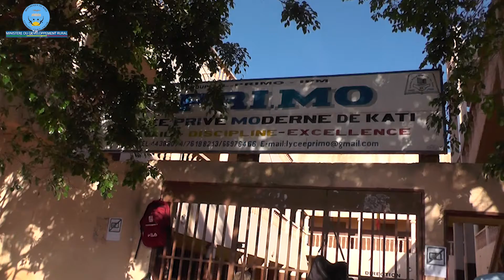Lancement des épreuves du Baccalauréat session Août 2021 à Kati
Lancement des épreuves du Baccalauréat session Août 2021 à Kati, par le Ministre du Développement Rural, ce lundi 23 août 2021.